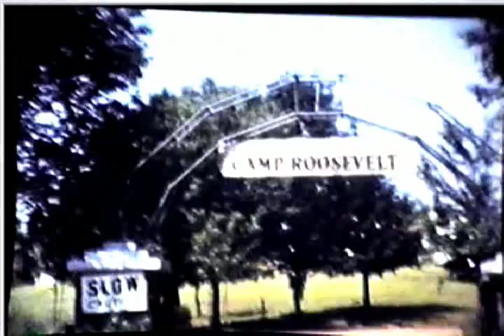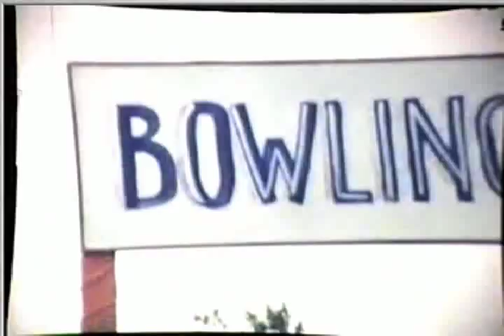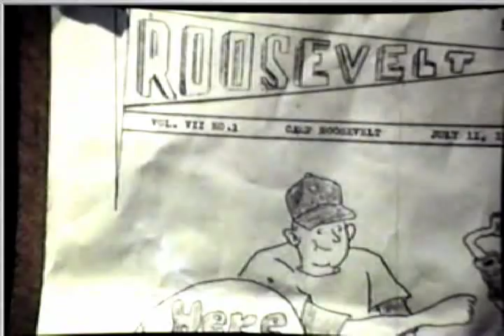Circus Day at Camp Roosevelt '50's Home Movies Teddy Bear's Picnic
A fine summer's day in July, 1953 never ends thanks to a Bell & Howell 8mm movie camera wielded by my father on Circus Day at Camp Roosevelt, Monticello,New York. "Oh what a place, it's a paradise, to spend eight weeks, at a modest price," the camp song  went, and so the children passed the golden summer days swimming in Sackett Lake, playing ball, and on Circus Day, if the wheels spun in their favor, walking off with tons of candy. Most of the people here gone by now,  but the film remains, and oh yes, the Teddy Bears Picnic- first one, the original, by Henry Hall, 1932, the second a cover attributed to Frank Zappa.
Amy Drutman, another ex-camper  adds:  The smoke in question was part of the "fireman's act." There would be a 2-dimensional house set up and a male counselor, dressed as a woman, would be screaming for help, and be "rescued" by a brigade of clown-firemen.